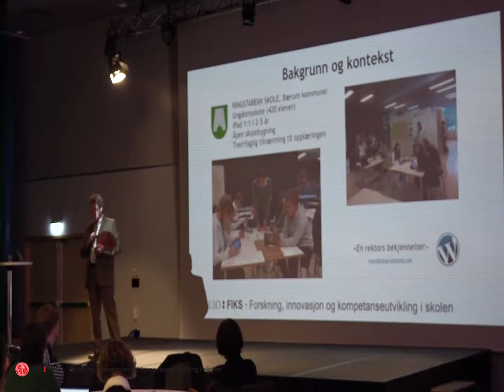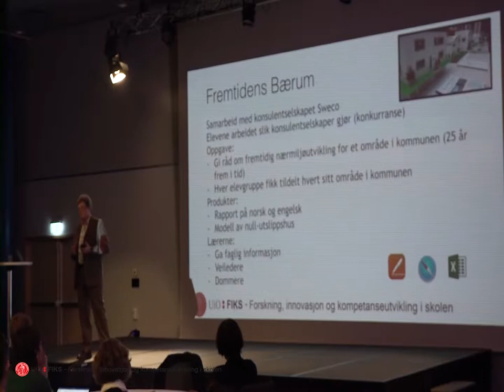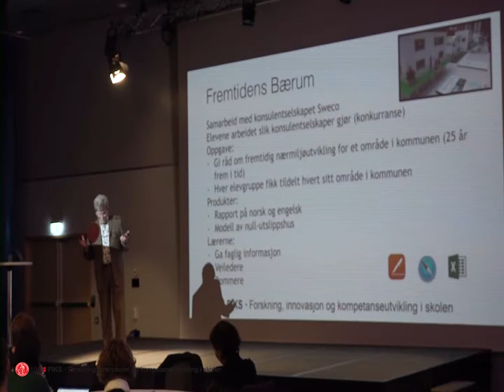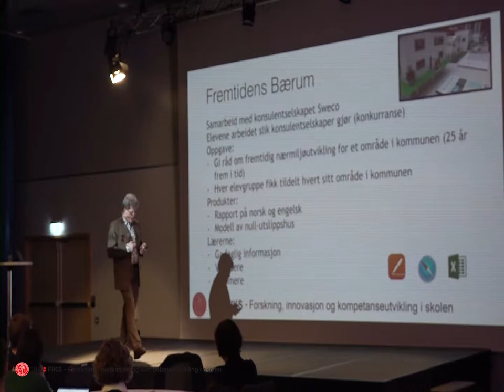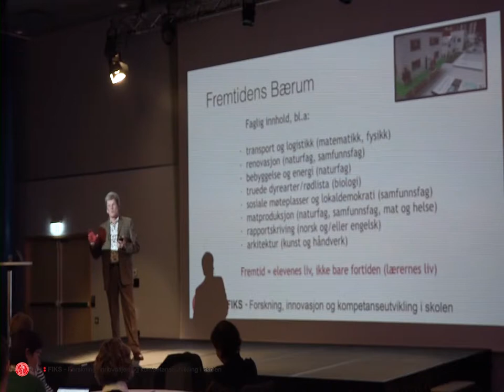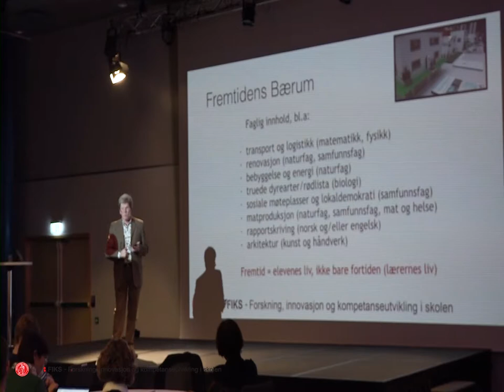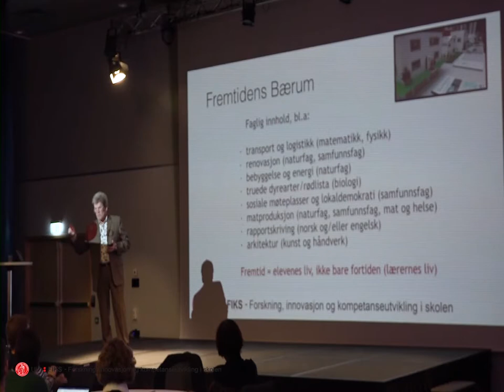Del 1 av 8: Dybdelæring og tverrfaglighet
I denne videoserien foreleser Bjørn Bolstad, seniorrådgiver i FIKS ved Universitetet i Oslo (UiO), om ulike grader av og former for tverrfaglighet og hvilke begrunnelser som ligger til grunn for tverrfaglighet i skolen generelt og for tverrfaglige temaer i LK20 spesielt. I tillegg ser han tverrfaglighet i sammenheng med både dybdelæring og kritisk tenkning.

I denne videoen innleder Bjørn Bolstad med et eksempel på tverrfaglig arbeid fra egen skole, Ringstabekk ungdomsskole i Bærum kommune. I dette tverrfaglige arbeidet jobbet elevene i grupper med et prosjekt om framtidens Bærum, og han viser til hvordan prosjektet kunne knyttets til flere fag, lokal tilhørighet og lokaldemokrati.